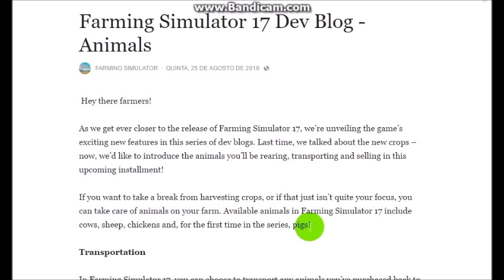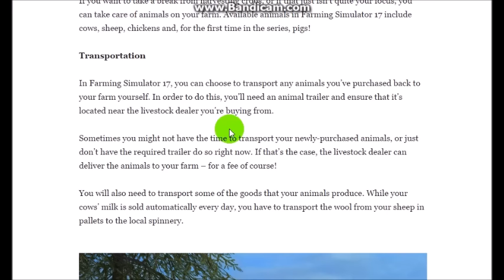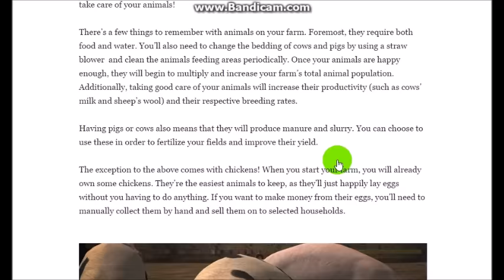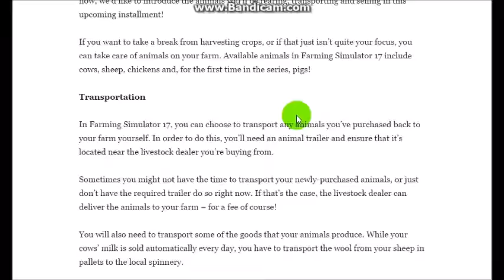Farming Simulator 17 - Animais fofinhos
XXXXXXXXXXXXXXXXXXXXXXXXXXXXXXXXXXXXXXXXXXXXXXXXXXXXXXXXXXXXXXX
nosso canal como forma de incentivar a continuidade do Projeto.
XXXXXXXXXXXXXXXXXXXXXXXXXXXXXXXXXXXXXXXXXXXXXXXXXXXXXXXXXXXXXXX

QUER A SUA MARCA NO EAA? ENTÃO ACESSE NOSSA LOJA VIRTUAL E SAIBA COMO!!

Veja a lista completa aqui!

INTROS BY WYNGO FX E BY CORINGA